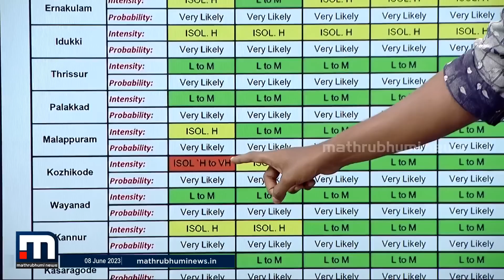ദേ മഴ എത്തി... ; കാലവർഷം എത്തിയെന്ന് കാലാവസ്ഥ നിരീക്ഷണ കേന്ദ്രം | Rain alert | Monsoon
കേരളത്തിൽ കാലവർഷമെത്തി. വരും മണിക്കൂറിൽ സംസ്ഥാനത്ത് ഒറ്റപ്പെട്ട ശക്തമായ മഴ പെയ്യുമെന്ന് കാലാവസ്ഥ നിരീക്ഷണ കേന്ദ്രം

Happy viewing!